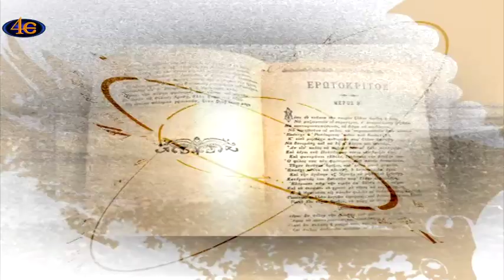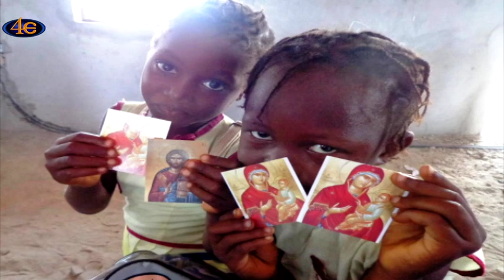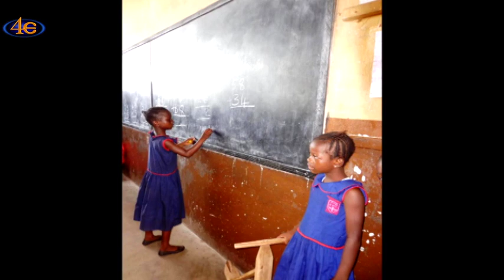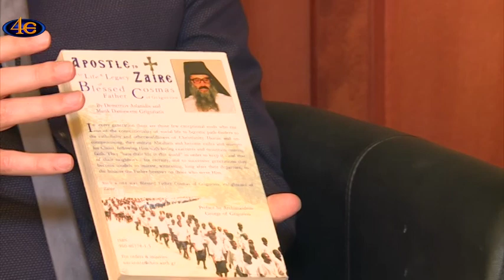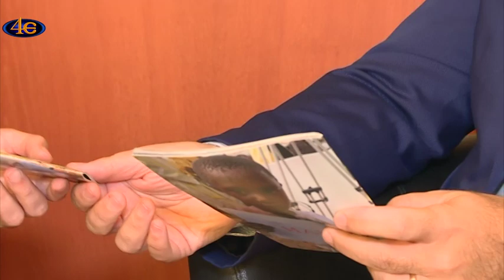Λόγια της πλώρης - Ένας γιατρός στην Ιεραποστολή